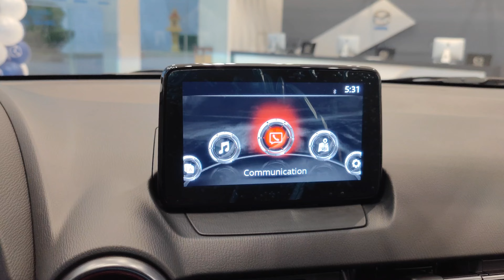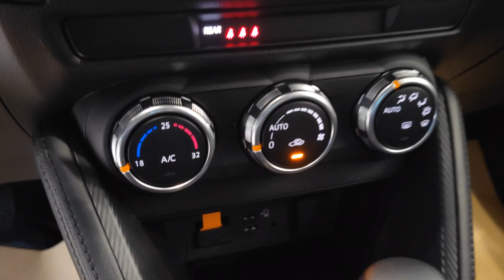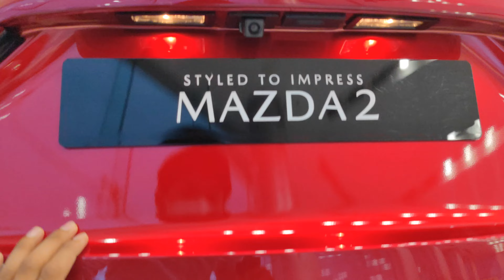2024 New MAZDA 2 - Interior and Exterior Details